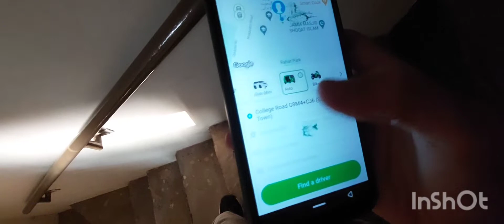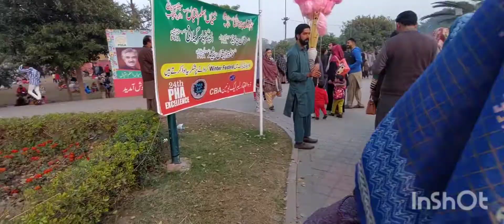My Race Course Vlog 🥰😇 || Sunday Vlog || Ahmed Vlogs